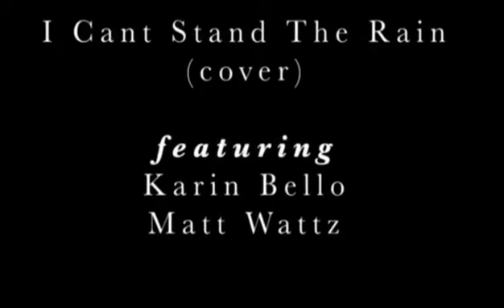Steamy Window Sessions #2 I Can't Stand The Rain (cover)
2nd in our Steamy Window Sessions unplugged
I Can't Stand The Rain
featuring
Vocals- Karin Bello
Guitar/vocals - Matt Wattz